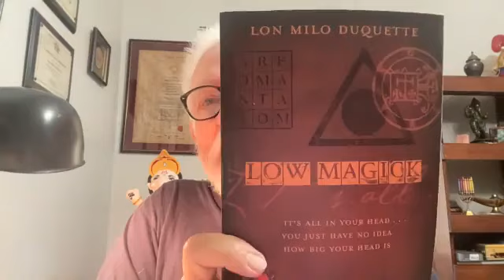Lon Milo DuQuette - WHO do YOU Invoke?